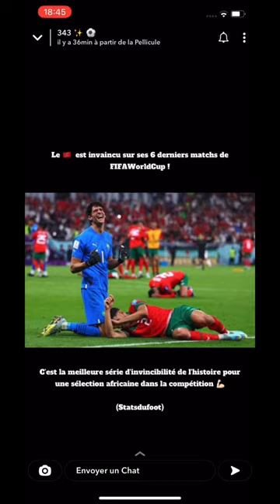فرحة مغارية فرنسا في باريس بعد تاهل المنتخب المغربي للمربع الدهبي واقصاىه البرتغال